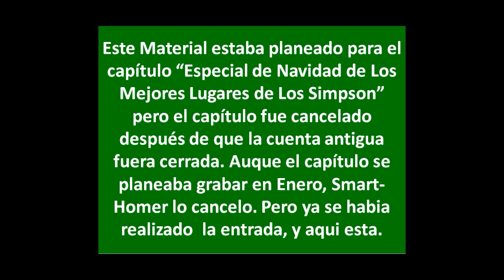Entrada de Navidad de Los Mejores Lugares de Los Simpson, el cual, el capítulo se Cancelo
Esta era la entrada que Little☼YellowMaggie tenia planeada para el 'Especial de Los Mejores Lugares de Los Simpson', pero ya sabes que como la cuenta fue eliminada y teniamos muchos retrasos, Asi que el capítulo fue cancelado debido a que para desarrollar un "Especial" toma mucho más tiempo que un capítulo regular.

                                                                                                    Salu2
                                                                                      Little☼YellowMaggie.

Nota: Este material que ustedes no habian visto, se producio a principios de Diciembre, antes de Diciembre 11.